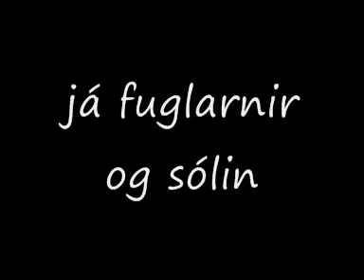Fuglarnir og sólin svala 10 min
10 mín af setningunni "Já fuglarnir og sólin" úr jólalaginu Ég hlakka svo til með Svölu. Besta deliverí íslensku tónlistarsögu.